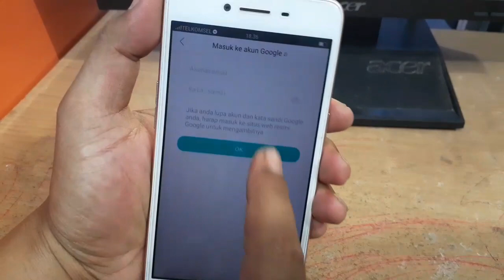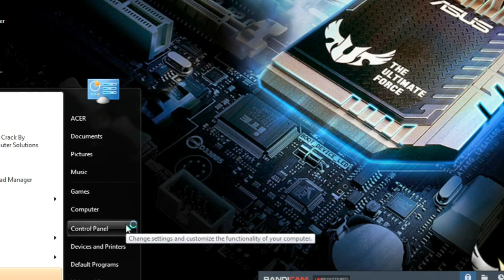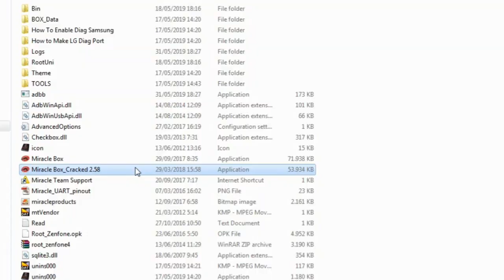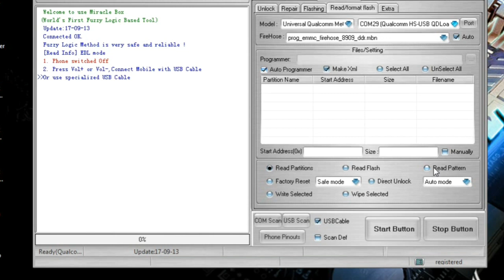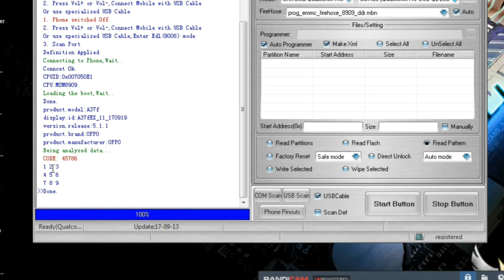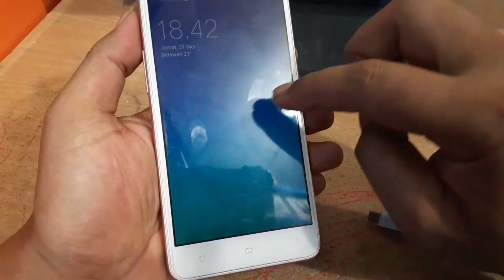Tutorial Lupa Pola Oppo A37 Tanpa Harus Kehilangan Data Via Miracle Crack 100% Done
Tutorial Lupa Pola Oppo A37 Tanpa Kehilangan Data Via Miracle Crack